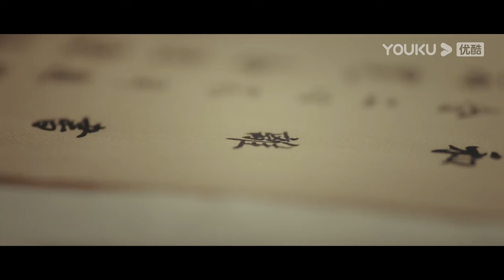Tráiler: El nuevo gobernante de la ciudad se enamoró de la hija de su enemigo | Adiós para siempre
▶Sinopsis: Después de años de inactividad, Ling Xiao emerge convirtiéndose en el poderoso nuevo gobernador de la ciudad. En su búsqueda de venganza, obliga a Su Wan'er, la hija del anterior gobernador, a convertirse en su prisionera. A pesar de la enemistad ancestral que existe entre ellos, ambos se ven atrapados en una compleja red de amor y odio, experimentando crisis tras crisis y momentos de protección mutua. ¿Cuál será el destino que les espera?

★Actores: Cai Zhengjie / Jiangyuan Yarong
★Episodios: 28

00:00 ¡Ya está disponible el sitio web internacional youku.tv!
02:00 Descargue la aplicación YOUKU Internacional para ver su programa favorito anticipadamente.